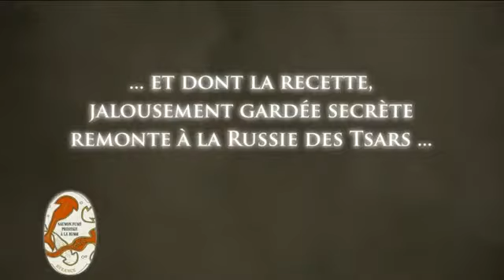Bellota Bellota® - Le saumon fumé Prestige à la russe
La véritable histoire d'un saumon fumé d'exception, parfumé plutôt que fumé et dont la recette est jalousement gardée secrète depuis la Russie des Tsars.